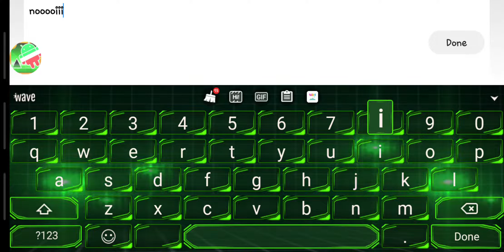Neon blast by zXera and more | geometry dash 2.1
team hounds will always trigger my fucking skill issue xD

almost died on the last ship part btw

BTW plsss sub
hey

just sub